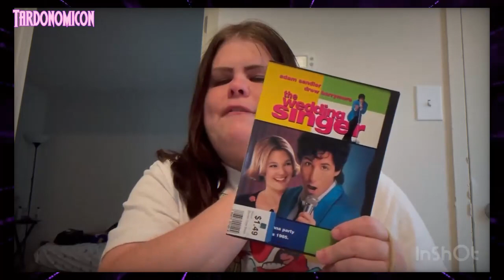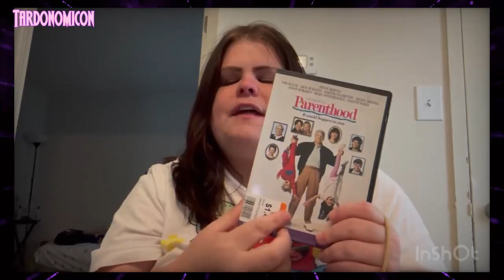2022 04 30 2 What I got from second Avenue🛍🛒￼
Breanna archive
(including entries from other archivers - let me know if you want/need linking to videos as I don't know who all contributors are)